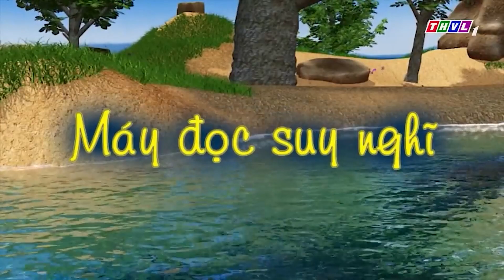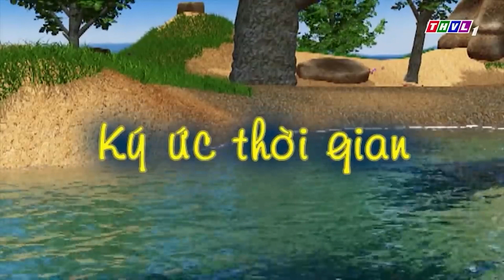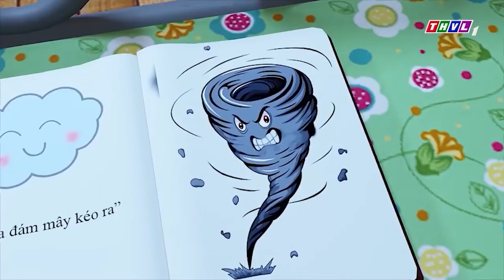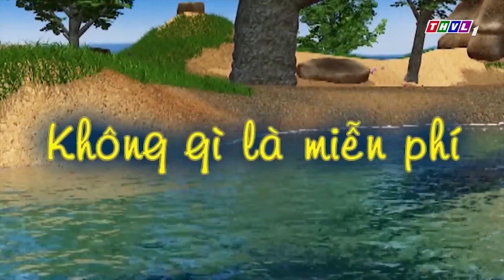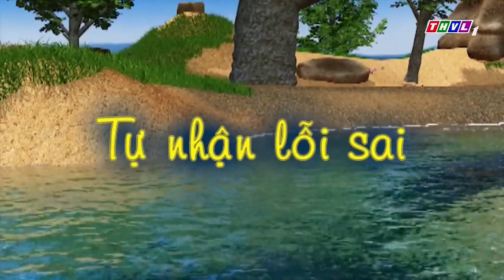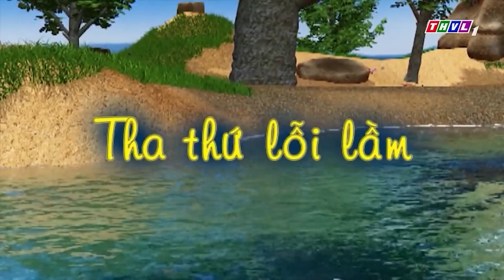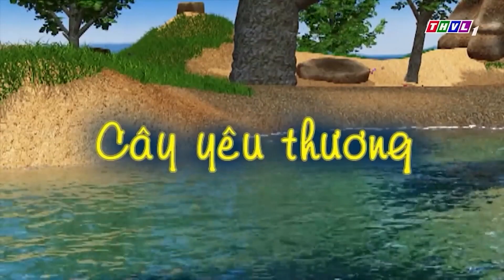ĐỐM BỨC XÚC VÌ BỊ SAI VẶT CẢ NGÀY - PHIM HOẠT HÌNH CHUYỆN CỦA ĐỐM 2022🐶 | Đốm Bụng Bự Tai To🐷🐰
🔴 LƯU Ý:
® Bản quyền thuộc về THVL - Do not Reup!